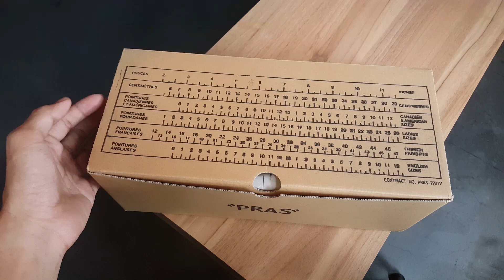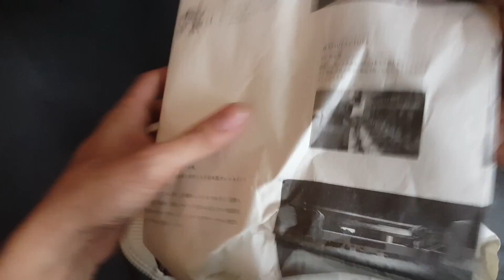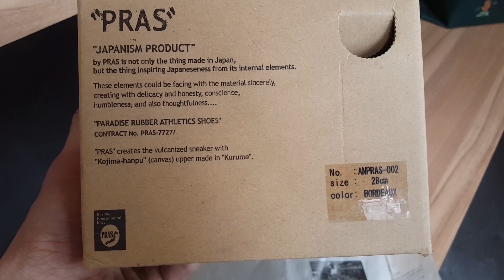PRAS X ANACHRONORM SHOES (MADE IN JAPAN) (Review sneaker)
คอลเล็คชั่นล่าสุดซึ่งได้รับแรงบัลดาลใจมาจากกองทัพอเมริกัน ความคลาสสิคของรองเท้าผ้าใบยุคเก่า ในประวัติศาสตร์ ค.ศ. 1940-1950’s ใช้วัสดุชั้นดี มีรายละเอียดที่โดดเด่น เช่น ส่วนหัวรองเท้าเป็นขอบริ้ว, ขอบพื้นรองเท้าใช้เทคนิคการติดกาวที่มีแผ่นผ้าใบผสมกับขอบยาง เพื่อเพิ่มความทนทาน, พื้นรองเท้าวัสดุยาง Vulcanized Rubber ที่มีความยืดหยุ่นสูงและสวมใส่สบาย ป้ายส้นแบบคลาสสิค สำหรับคอลเล็คชั่นนี้จะเป็นวัสดุผ้า Herringbone มีด้วยกันทั้งหมด 2 สีครับ ขาวและเลือดหมูครับ PRAS X ANACHRONORM จึงถือว่าเป็นรองเท้าสไตล์ Classic vintage ที่งามหยด เก็บรายละเอียดได้แน่นเป๊ะครบถ้วน

และอีกอย่าง น้ำหนักไม่มาก ใส่นานก็สบาย ด้วยกระบวนการหลอมให้ยางเป็นเนื้อเดียว ความยืดหยุ่น และ ความเหนียว มันค่อนข้าง จะยืดไปทั้งอัน รองรับกับสรีระของเท้ามากๆ

Wat Ngai SHOBUKIZEN